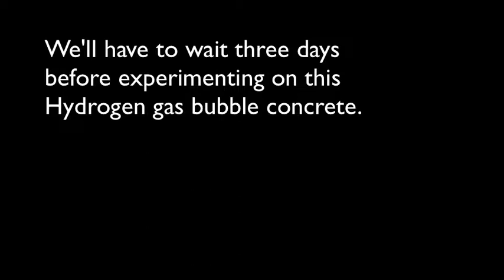Lightweight cellular concrete update 20171126 with LaramieCrocker.com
Two updates: first, I capture the process of Aluminum powder off-gassing Hydrogen to fluff up the liquid concrete; then I show results from the previous update where I made lightweight concrete from protein-based foams, cement and water.